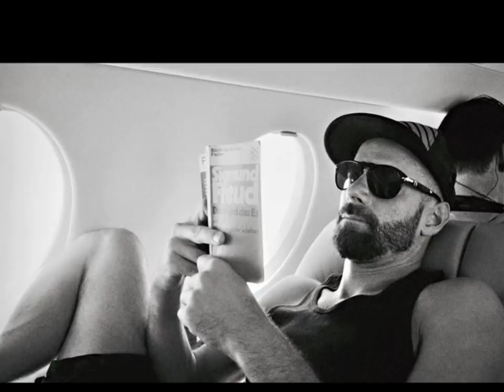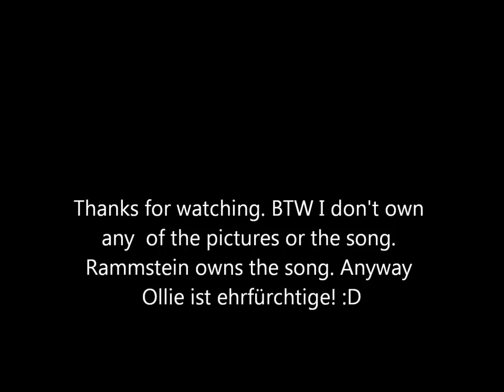Oliver Riedel Tribute